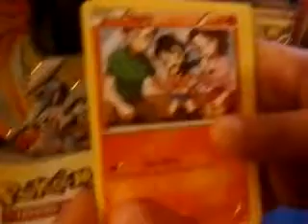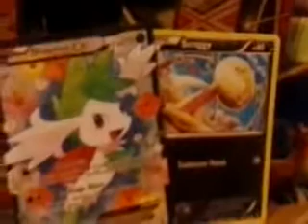Rico gomes Pokemon opening